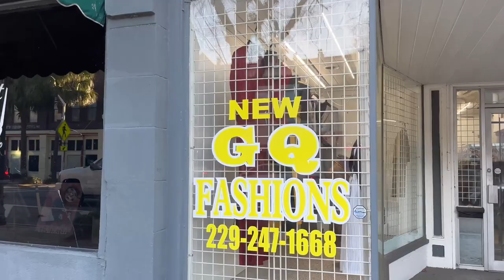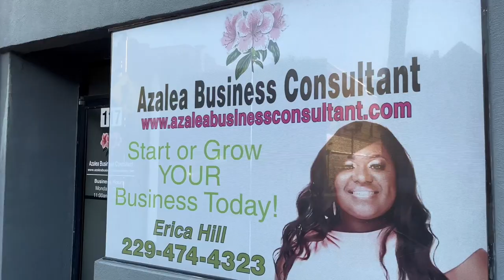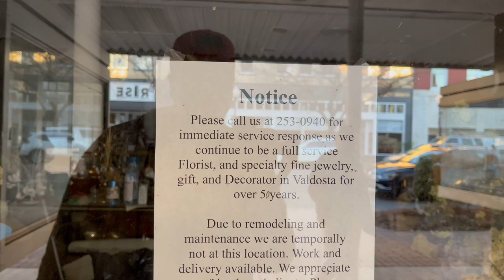VALDOSTA GEORGIA: Is It A Boring Place To Visit? What We Found In Georgia 18th Biggest City.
Welcome to Tim J Means Business! 🚀 Today, we're on a mission to Valdosta, Georgia, to explore its vibrant downtown. 🏞️🌆 Join me as I uncover the exciting activities this city has to offer!

Curious about the possibilities in Valdosta? Let's find out together! 🤔

From local attractions to hidden gems, we'll leave no stone unturned. 🏰✨

Follow along and discover Valdosta's charm, culture, and entertainment scene! 🎉

Don't miss this exciting journey on Tim J Means Business!

Tim J Means Business

Office Address
21 E Melbourne Ave
Melbourne Florida 32901

00:00 Introduction
01:49 Valdosta City Hall
02:09 Downtown Walk Tour
03:45 Historical Theater
04:28 Alley
07:27 Valdosta Locks